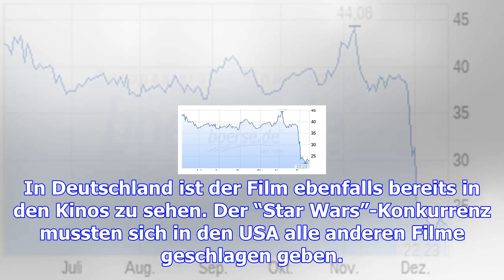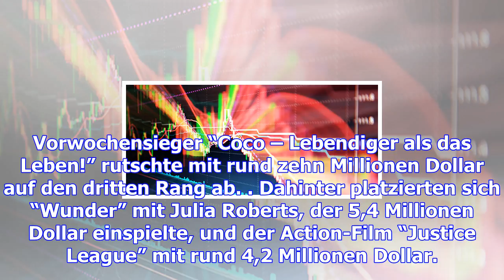Neuer "star wars"-film erobert nordamerikanische kinocharts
Dass auch der jüngste “Star Wars”-Film an die Spitze der nordamerikanischen Kinocharts klettert, dam...